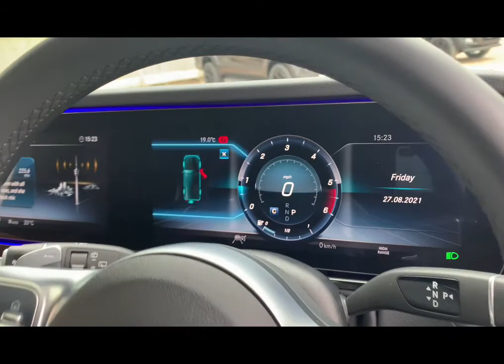2020 20 MERCEDES BENZ G350 PREMIUM IN OBSIDIAN BLACK METALLIC WITH BLACK LEATHER INTERIOR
MERCEDES G-CLASS G 350 D 4MATIC AMG LINE PREMIUM
ONE OWNER FROM NEW 2020 20 MERCEDES BENZ G350 PREMIUM IN OBSIDIAN BLACK METALLIC WITH BLACK LEATHER INTERIOR. SPECIFICATION INCLUDES NIGHT PACK, PREMIUM PACK, DESIGNO PIANO BLACK INTERIOR TRIM, TILT AND SLIDE SUNROOF, 360 SURROUND CAMERAS, 20 INCH MULTI SPOKE WHEELS IN GLOSS BLACK, FIXED TOWBAR, PRIVACY GLASS, STAINLESS STEEL RUNNING BOARDS, SPARE WHEEL COVER IN GLOSS BLACK, LED HEADLIGHTS, WIDESCREEN COCKPIT, AMBIENT LIGHTING WITH 64 DIFFERENT COLOURS, BURMESTER SURROUND SOUND, DISCTRONIC ADAPTIVE CRUISE CONTROL, DRIVING ASSISTANCE PACK, BLIND SPOT ASSIST, COMMAND SATELLITE NAVIGATION, BLUETOOTH AUDIO STREAMING, DAB DIGITAL RADIO, REVERSING ASSIST CAMERA. THIS CAR HAS HAD IT'S FIRST SERVICE CARRIED OUT AT MERCEDES BENZ. 2 KEYS, HPI CLEAR, PART EXCHANGE WELCOME, FINANCE AVAILABLE.